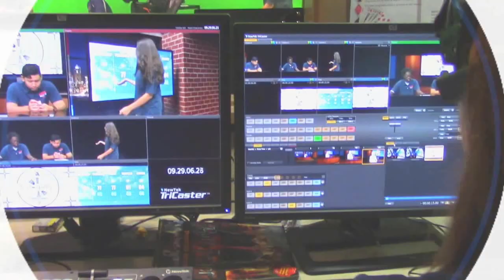WPTV 9/25/15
WPTV Show 9/25/15